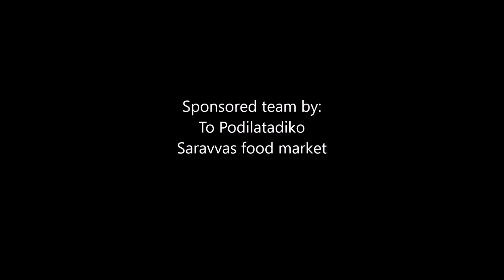DUCK RIDERS ENDURO TEAM 15 8 2023